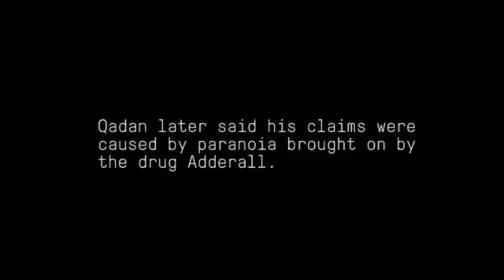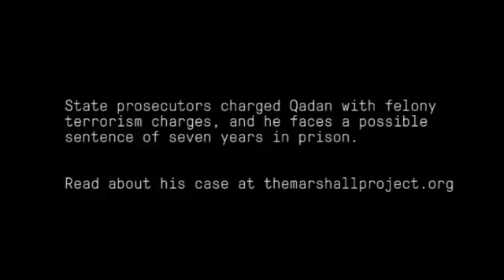Muslim Man Arrested on Terror Charge Tells Police He Was Hallucinating in Paranoid Breakdown